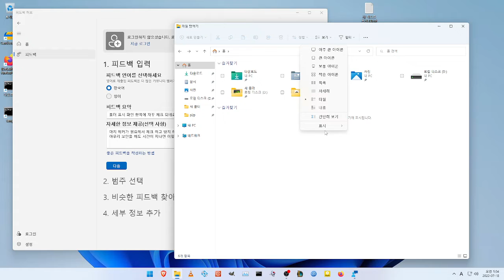윈도우11 표기 항목 확인란 켜지는 문제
해킹을 당하는건지 이상하게 켜진다.